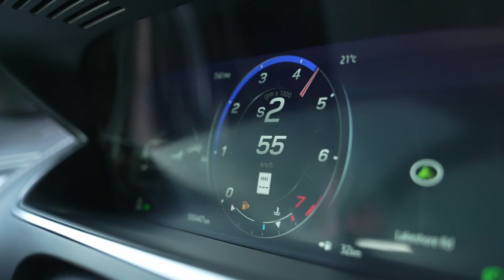Jaguar F-TYPE commercial - edit by Wiebe de Jager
Nooit gedacht dat ik nog eens een autocommercial zou monteren, van een Jaguar F-TYPE nog wel.

Vind je ‘m leuk? Geef hem dan op Instagram een duimpje